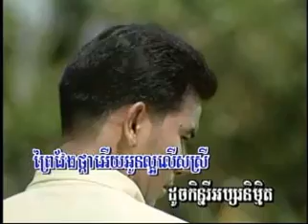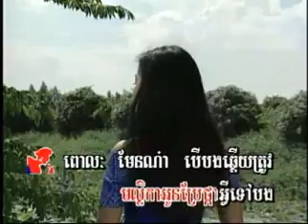មល្លិកាផ្កាអ្វី ? ច្រៀងដោយ ណូយ វ៉ាន់ណេត និង​ ចិន្តា និពន្ធទំនុកនិង ភ្លេងផលិតកម្មឆ្លងដែន​ឆ្នាំ១៩៩៦